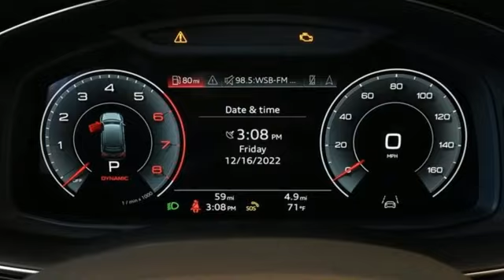New 2023 Audi Q7 Marietta Atlanta, GA U55767 - SOLD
Year: 2023
Make: Audi
Model: Q7
Trim: 55 Premium Plus
Engine: 3.0L TFSI
Transmission: 8-Speed Automatic with Tiptronic
Color: Black
Interior: Black
Stock #: U55767
VIN: WA1LXBF70PD003857

Address:
1715 Cobb Parkway South